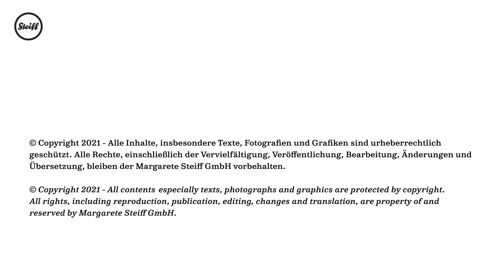Steiff Disney Winnie the Pooh 95th Anniversary 355868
Disney Winnie the Pooh 95th Anniversary by Steiff. A beautiful limited edition Steiff item, made by hand in beige unique paper plush.
Limited edition of only 1926 pieces Worldwide